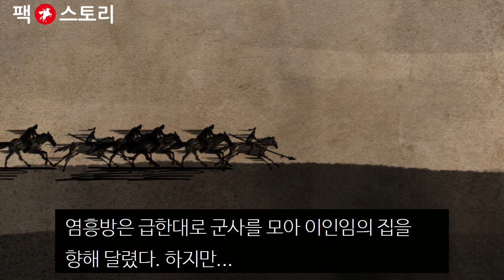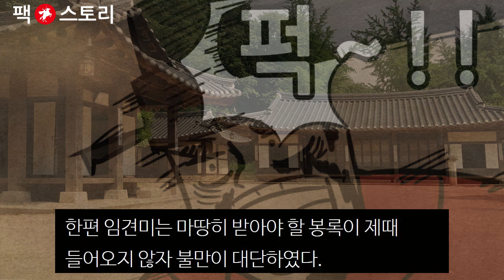[팩 한국사 233회] 무진피화 권문세족이 겪었던 일들 feat 그녀가 밤을 보내야 하는 이유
최영이 벌떡 일어나 큰절올리며 말했다.

"전하! 전하곁에는 소장이 있사옵니다. 명만 내리시옵소서!! 소장이 목숨걸고 권문세족들을 몰아내겠습니다."

"권문세족의 끝에는 이인임이 있습니다. 그 곁에는 이성계가 있구요... 이길 수 있겠습니까?"

"이인임의 수족인 염흥방과 임견미를 먼저 친다면 승산이 있사옵니다. 또한 이성계는 이인임의 사람이 아닙니다.

다만 대업을 이루기 위해 와신상담하고 있다고 소장에게 털어놓은 적이 있습니다."

우왕이 분연히 일어나 말했다.

"그렇다면 과인이 정식으로 명하겠소!

최영 장군과 이성계 장군은 힘을 합해 염흥방, 임견미 등의 권문세족 일당들을 쓸어버리시오!"

"신 최영...목숨걸고 전하의 명을 받들겠나이다"

왕명을 받은 최영은 곧바로 이성계에게 달려갔다.

"전하께서 염흥방과 임견미를 추포하라고 명하셨네... 상당한 병력을 지닌 자들이니 자네의 힘이 필요하네!"

"무슨일로 그들을 잡아들이는 것입니까?"

"백성들의 땅을 뺏고, 급기야 귀족들의 땅을 뺏으니 나라에는 세금이 거두어지지 않아 관리들의 녹봉을 지급하지 못할 지경이네... 이처럼 권문세족의 가렴주구가 극에 달했으니 전하께서 드디어 칼을 빼드신것일세!"

"그렇다면 그들을 잡아들이라는 전하의 교지를 보여주십시오"